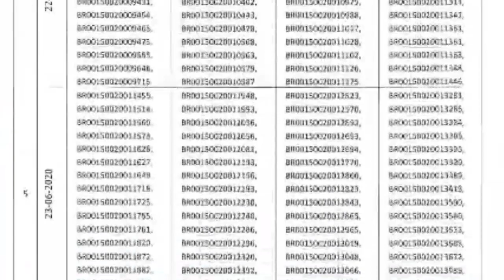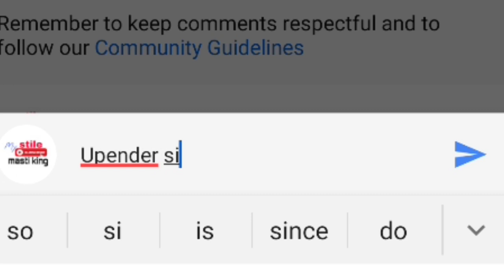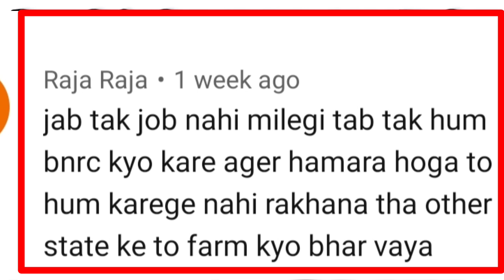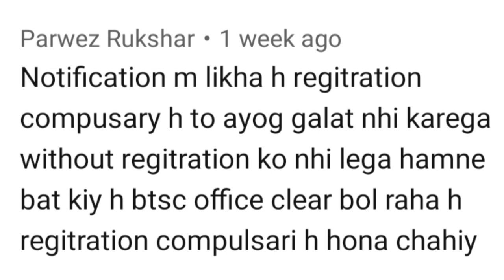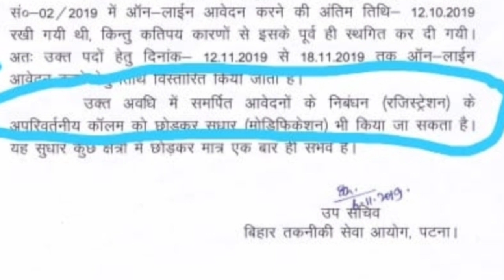BTSC Staff Nurse || Confirm Result Date || जिनका BNRC नही जमा उनका Confusion आज दुर हो जायेगा !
Telegram join
CRAZY TIPS MEDICINE

Crazytipsmedicine पर क्लिक करें और सारा वीडियो देखें